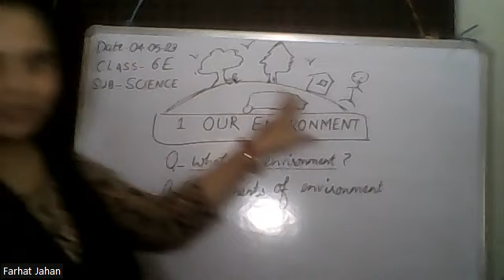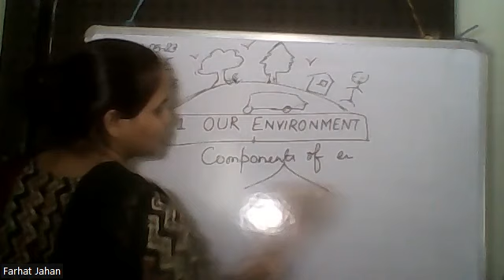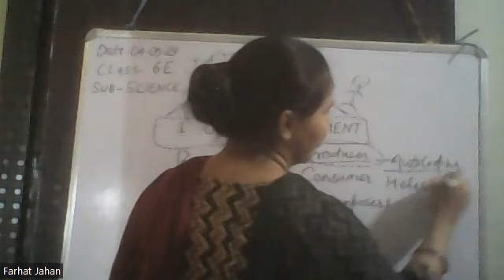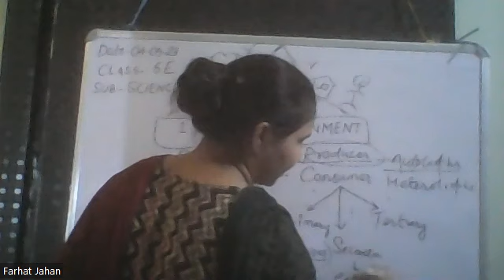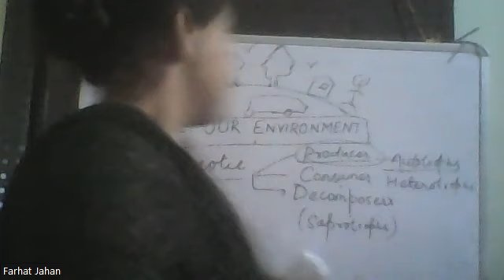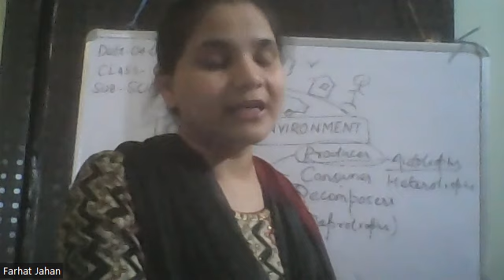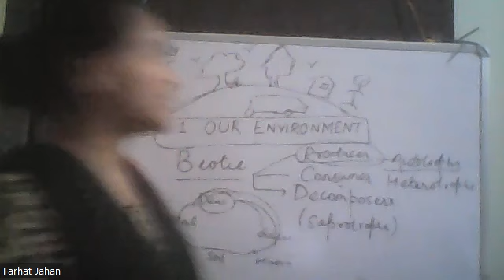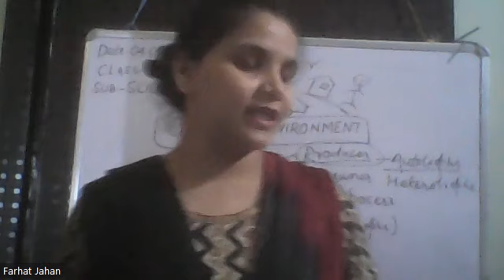VI E Science by Mrs Farhat Jahan on 04 05 2023